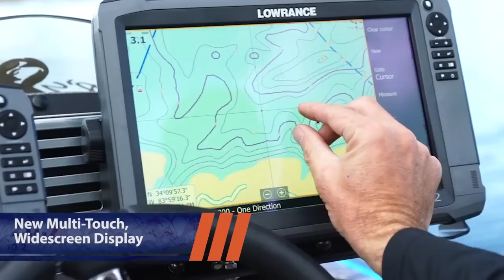Lowrance Launch New HDS-7, HDS-9 and HDS-12 Gen3 for 2015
Lowrance Launch New HDS Gen3 FishfinderChartplotter Combos for 2015, Built in StructureScan® HD, CHIRP Sonar, Broadband Sounder™ ,10Hz GPS antenna, dual microSD-card slots, touch-plus-keypad operation and built-in wireless connectivity.